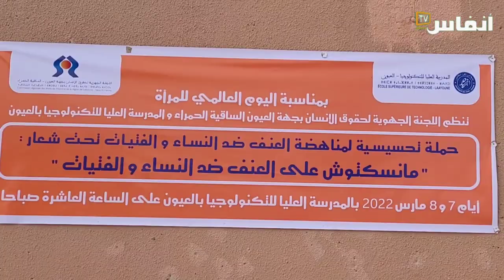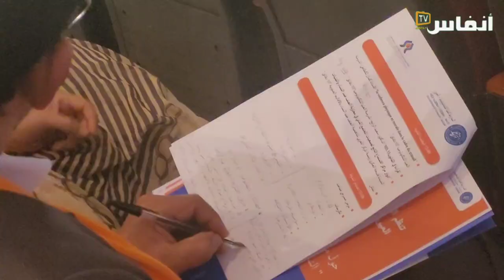حقوقية من الصحراء تكشف عن وصفة للحد من العنف ضد المرأة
العنف ضد النساء ظاهرة مجتمعية لا ترتبط فقط بالمغرب، وإنما توجد في كافة المجتمعات،  هذا ما اكدته فتيحة العكري، رئيسة جمعية تعنى بمناهضة العنف ضد المرأة في الأقاليم الجنوبية، مضيفة في تصريح لجريدة "أنفاس بريس"، أنه بالنسبة لبلادنا فالإحصائيات المقدمة من المؤسسات الرسمية تشير إلى تزايد العنف ضد النساء بشكل مخيف، والأرقام مقلقة إلى حدٍ كبير، وزادت حدة العنف الممارس ضد المرأة، وذلك بسبب التوترات التي بدأت تظهر جلياً داخل الأسر نتيجة الضغوط النفسية المرتبطة بوضعية الحجر الصحي.

# أخبار_عاجلة